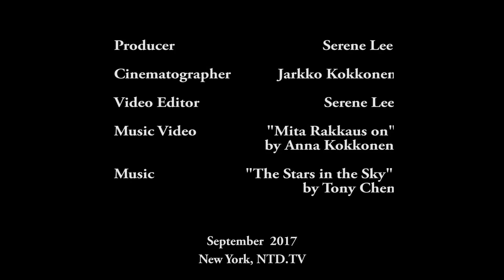[BAGIAN-2] Kisah Seorang Penulis Lagu Terkenal Asal Finlandia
Anna Kokkonen adalah penyanyi-penulis lagu asal Finlandia yang terkenal. Dia memiliki dua single peringkat No 1 di tangga lagu Finlandia. Dia juga menulis lagu dan membawakannya langsung yang mengungkapkan situasi penganiayaan brutal yang dialami oleh praktisi Falun Dafa di Tiongko. Kali ini ia menceritakan kisahnya dalam memperoleh manfaat setelah ikut berlatih Falun Dafa.